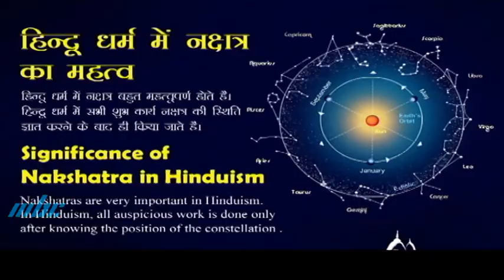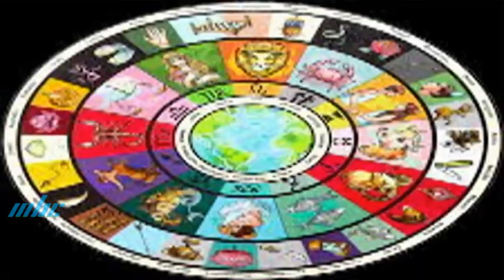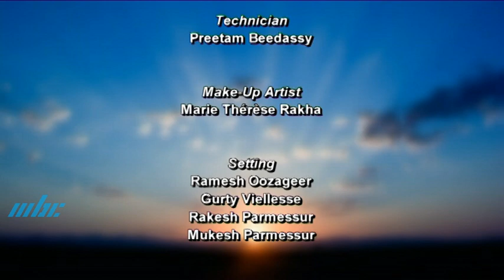Amrit Vaani - Kharmass